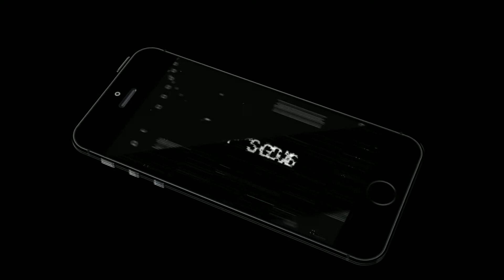Top 5 New indie Android Games From Our Discord Community [Offline/Online]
We come back with another video. In this time, Top 10 New Android & iOS Games of August 2019!  Do you agree with this list?
Note: All the gameplay footages on this channel are recorded and Played by LavaDroid
05) Hungry Cats  [Offline] [ Casual] [73 M]
N/A
Full Gameplay video:-
N/A
04) Go Goat  [Offline] [ Running] [56M]
N/A
Full Gameplay video:-
N/A
03)2112TD: Tower Defense Survival[Offlien] [ TD] [314M]
N/A
Full Gameplay video:-
N/A
02) Crate Crash Pilots  [Offline] [ ِArcade] [120M]
N/A
Full Gameplay video:-
N/A
01) Bouncing Box [Offline] [ Arcade [79M]
N/A
Full Gameplay video:-
N/A
►our website in Arabic, English version will release soon